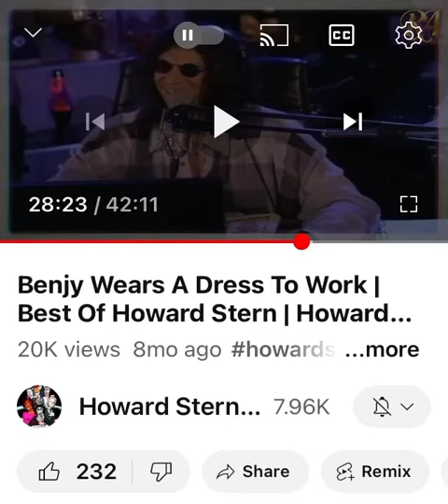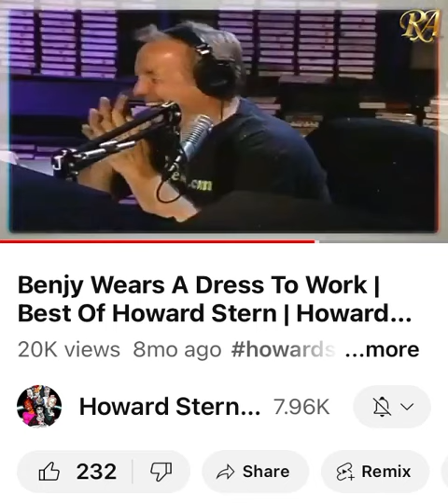Funny Benjy Bronk Story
Lonnie Hanover tells a funny story about Benjy